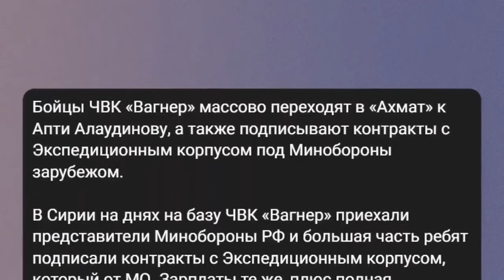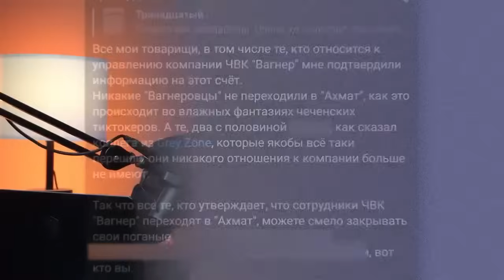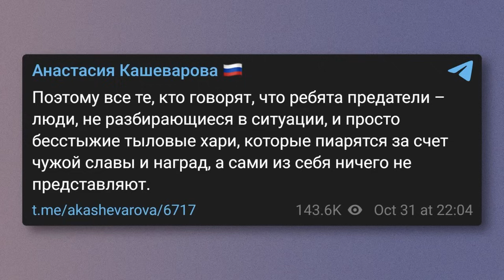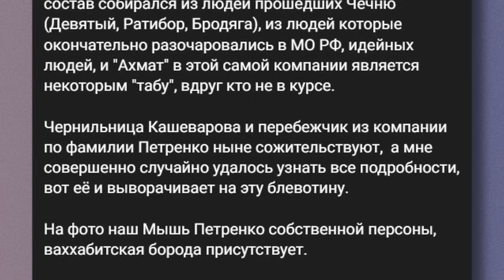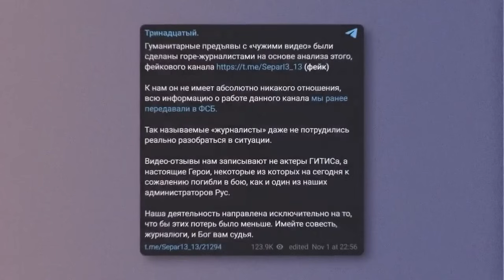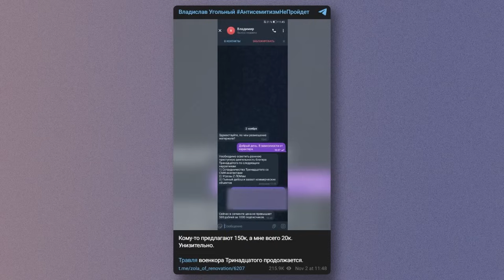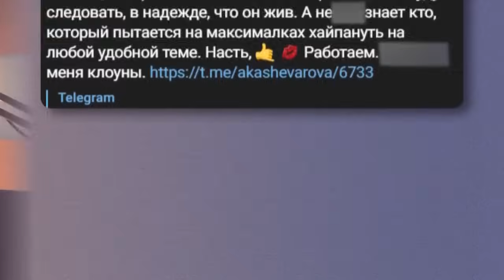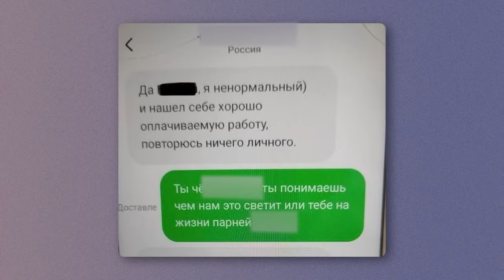МАЙКЛ НАКІ: В Росії розгорнулась "ВІЙНА" / Що НЕ ПОДІЛИЛИ воєнкори із Z-каналів?@MackNack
Российские блогеры не сошлись взглядами и начали набрасываться друг на друга. Майкл Наки @MackNack в новом выпуске разобрал войну между Z-каналами.